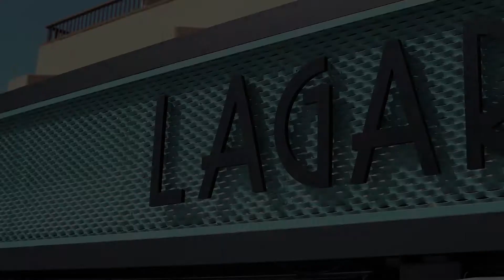Samuel Hernandez of Lagarto Brasserie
Award winning chef Samuel Hernandez at work in the Lagarto Brasserie kitchen. Pop in and see what he can cook up for you...